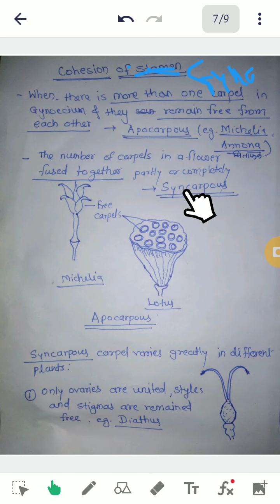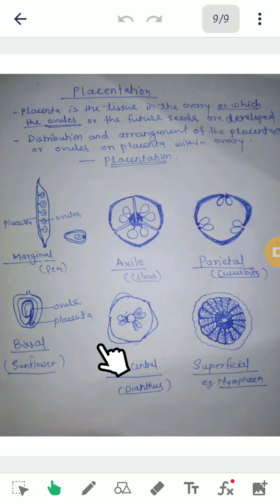Lecture on Gynoecium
Gynoecium
B. Sc. second sem
Paper 2: Plant morphology